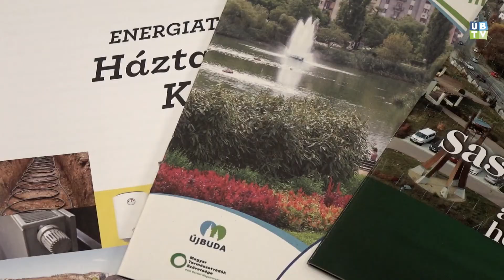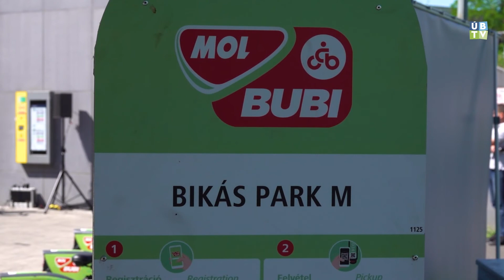Híreink: Virágos Magyarország pályázaton indult a 11. kerület (2022.07.19.)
Újbuda is indult az idei Virágos Magyarország versenyen, amelyre ebben az évben országszerte rekordszámú jelentkezés érkezett. Ebből az alkalomból jött Újbudára a szervezet háromtagú zsűrije Nagykőrösről, amelyet többek között Sinkovicz Judit alpolgármesteri koordinátor, Vártl Anita, a Zöldfelületi Csoport ügyintézője és Hégli Imre, a Környezetvédelmi Osztály vezetője fogadott.